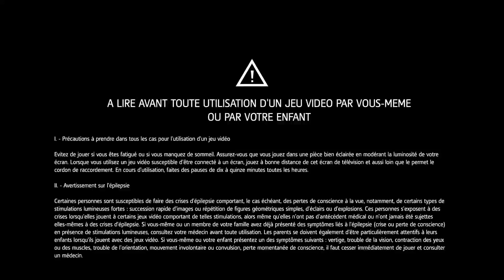Assassin's Creed Rogue Remastered